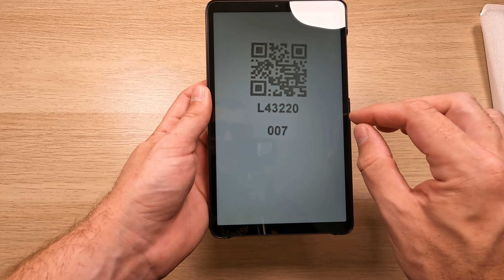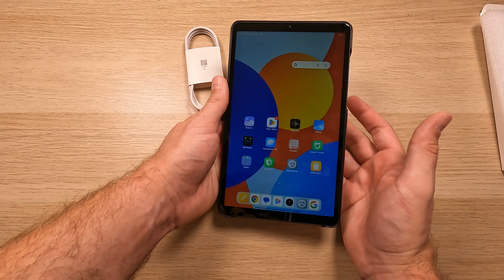Redmi Pad SE 8.7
La tablette petit format et petit prix de Redmi est disponible en France ! La Redmi Pad SE 8.7 offre une expérience multimédia abordable et performante. Avec un écran de 8,7'', elle vise à équilibrer la taille compacte et le confort visuel. Son design léger et mince en fait un appareil portable idéal pour la lecture, la navigation sur Internet et le visionnage de vidéos. Découvrez-la dans notre vidéo !

➖➖➖➖➖➖➖➖➖ RESEAU SOCIAL ➖➖➖➖➖➖➖➖➖

➖➖➖➖➖➖➖➖➖➖➖HASHTAG ➖➖➖➖➖➖➖➖➖➖➖